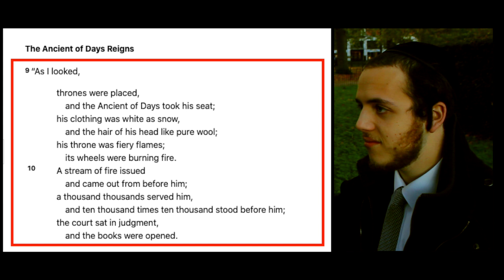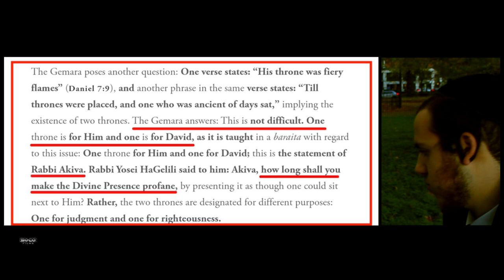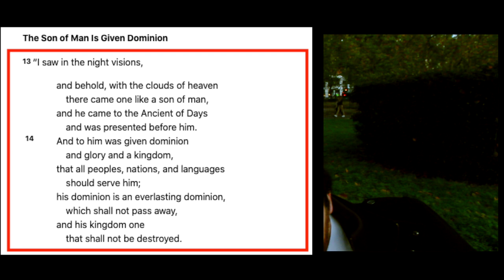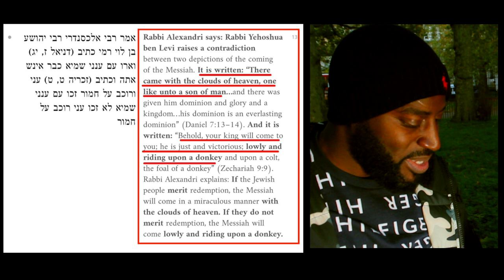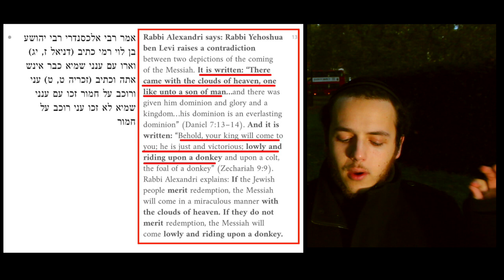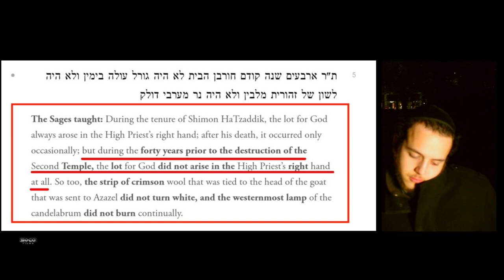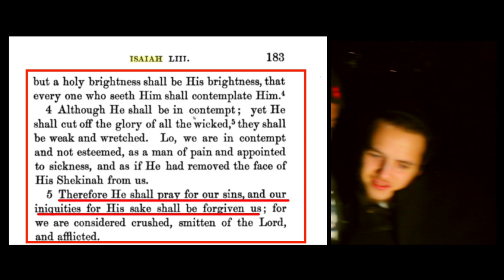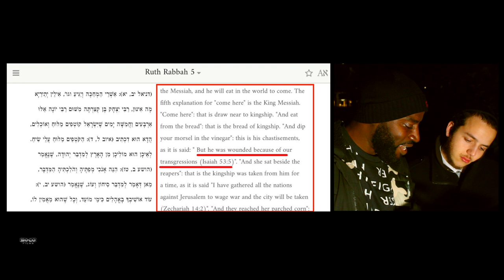You're bringing unique arguments! | Paperboy | Speakers Corner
::::::Topic Highlights:::::: The OT Messianic Prophecies.
Christian_Jew Debate | Speakers Corner | London UK